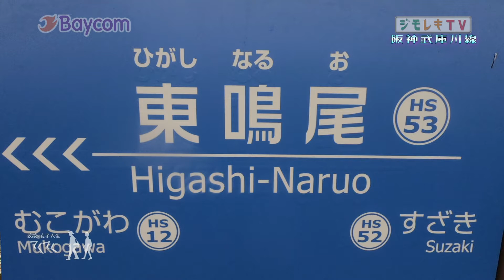04 東鳴尾駅の駅構内の踏切（武庫川線と赤胴車シリーズ）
赤胴車 武庫川線 阪神唯一の構内踏切は、武庫川線東鳴尾駅にあった！